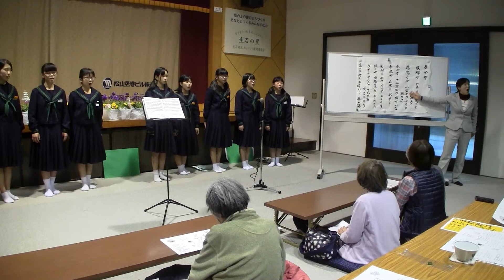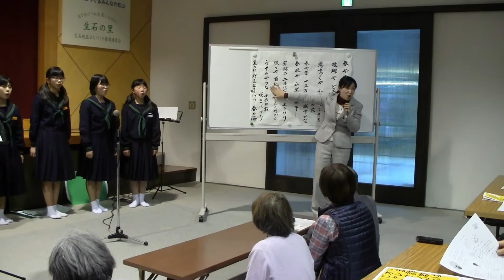『春や昔』20150307松山市立西中学校合唱部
平成27年3月7日、松山市生石公民館で行われた「独居高齢者の集い」で、松山市立西中学校合唱部の皆さんが『春や昔』を歌ってくれました。